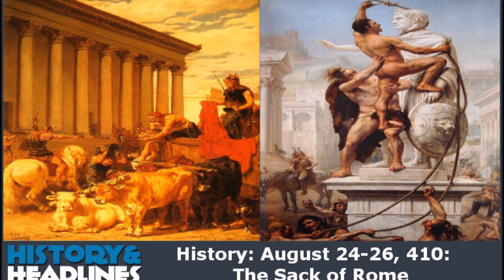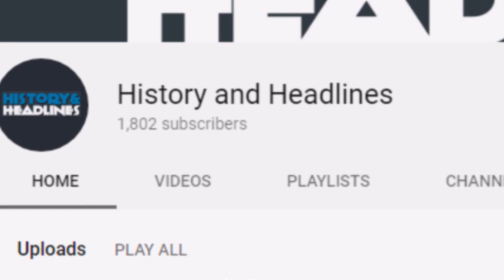August 24-26, 410: The Sack of Rome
On August 24, 410 the city of Rome fell to foreign invaders for the first time in 800 years.  Although no longer the capital of the Roman Empire (that had moved to Ravenna in 402), Rome was still the symbol of the Roman culture and world.

For additional sourcing for this video, please refer to the “Historical Evidence” section of the article on our main site on which this video is based.

All other images used in this video are from wikipedia.org, google.com, and/or pinterest.com and are therefore believed to be (based on their file descriptions at the time of access by us) either in the public domain or available per “fair use”.  If you are the originator of any image used in this video and would like us to name you and/or include a link to the original source in this video’s description, we will gladly do so.